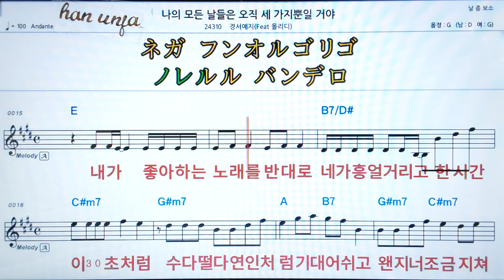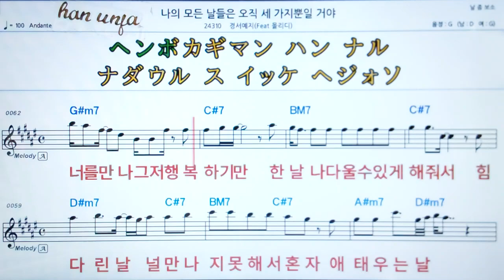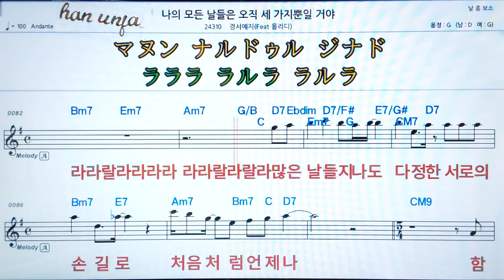💖나의 모든 날 들은 오직 세가지 뿐 일거야/강서예지*올리디 👍MR,가라오케 악보 코드 가사 ,Karaoke반주